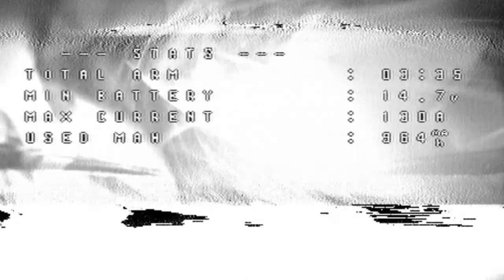Flying A Fireworks Show FPV!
With permission to fly during the show, I was very excited and nervous at the same time. I got to get a first hand experience with the pyrotechnics radio equipment too. I was concerned if he was using 2.4ghz or 5.8ghz to control the show but everything checked out and we both learned some stuff. ;)

A completely new spot for me, and a great place to fly. Warming up with a couple packs while there was still some light left to help get my bearings and test video signal. I only have a Runcam Swift 2 in this build so night time flying is not the easiest. It was very hard to see when I turned away from the show. Only having my flashlight to shine in the sky as a beacon to know my position. There were a couple close calls only seeing the tree in front of me when the next firework lit up the sky. Luckily only crashed when trying to come in for a landing, right into the pines standing behind me.

So much adrenaline was pumping, sweat running down my face in the goggles, bugs all over my neck, arms and legs. I had an absolute blast! It was a hot one for sure, sorry I am so sweaty lol. I missed out on this opportunity last year being grounded and waiting on parts. So glad it all came together this year.

The Build:
Frame- DemonRC NOX5R
FC- Joshua Bardwell F4 AIO
Motors- Emax RS2205S 2300kv
ESCs- Spedix ES30A
Cam- Runcam Swift 2
VTX- Eachine TX526
Ant- Foxeer Pagoda Pro
RX- Frsky X4R-SB